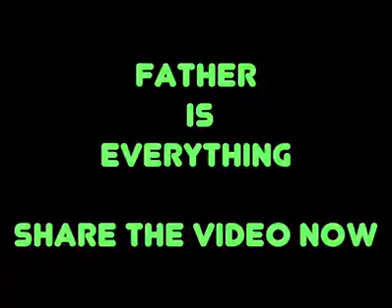Child loves father video by Sani khan